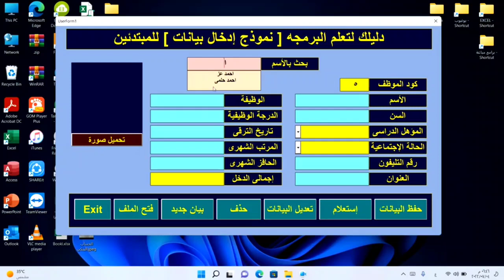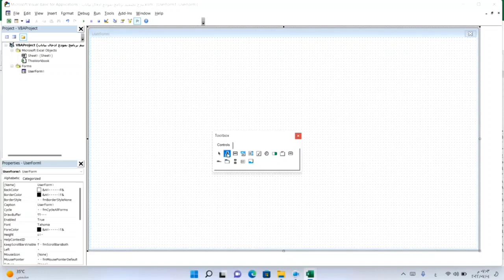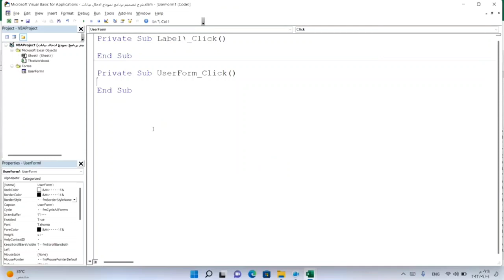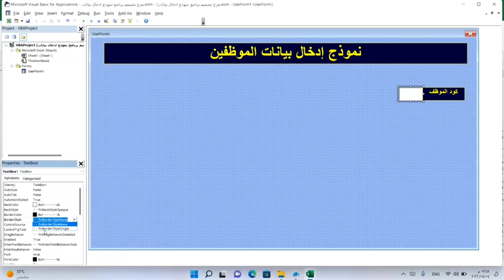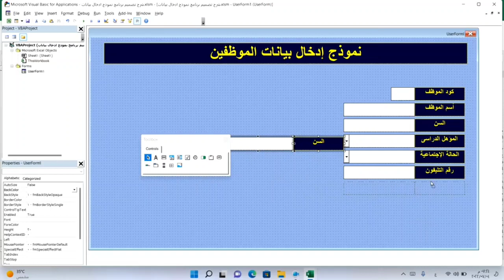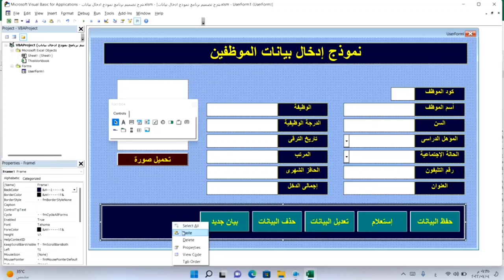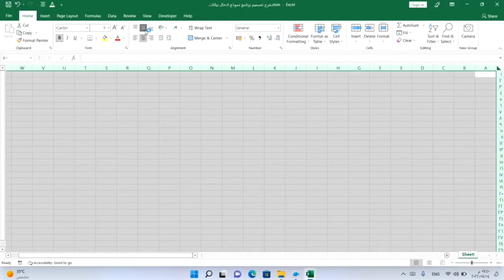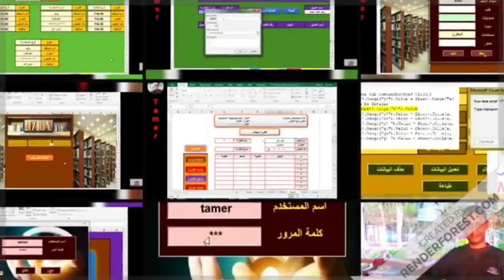تصميم نموذج إدخال بيانات يحتوى على صورة الموظف ☺️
دليلك لتعلم البرمجه من الصفر حتى الاحتراف فى الأكسل Excel
فى هذه الحلقة سوف نقوم بشرح البرمجه بطريقة سهله جدا للمبتدئين وسيكون دليلك لمعرفة الأكواد البرمجية ومعرفة طريقة تصميم الشاشات وكذلك فى هذا الفيديو سوف نتعلم كيفية عمل نموذج ادخال بيانات من الشيت فيه أزرار إضافة وإستعلام(بحث) وتعديل وحذف البيانات بطريقة جمالية وبشكل إحترافى لإدخال البيانات على الاكسل بسهولة وسوف نتعلم ايضا طريقة ادراج صورة الموظف فى الاكسل بمجرد الضغط على زر تحميل صورة وطريقة تفريغ البينات فى الشاشة الرئيسية والإنتقال الى صفحة البيانات ، وعمل زر لحفظ وإغلاق الملف
عمل نموذج ادخال بيانات من الشيت بأسنخدام برمجة الإكسل excel vba
للمبتدئين تصميم فورم خطوة بخطوة واضافة ازرار ترحيل وتعديل وحذف وطباعة وبحث وإستعلام
Learn macro excel in spreadsheet
How to create a Data entery Form in excel using vba programming